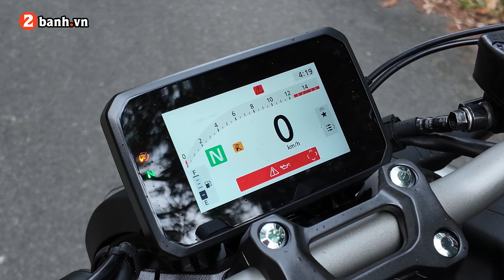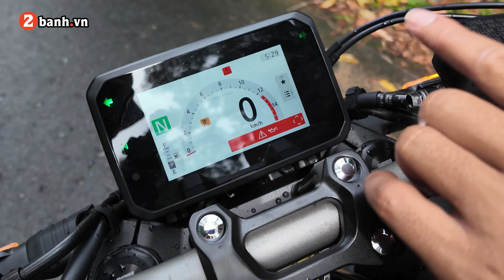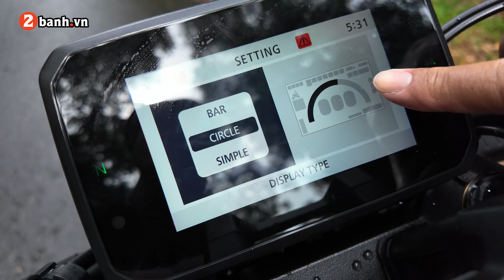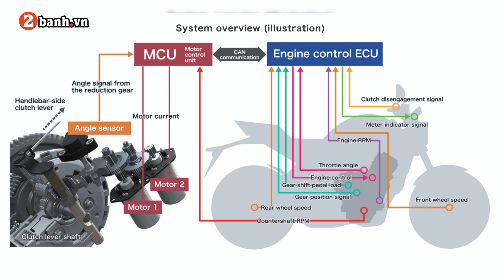Trải nghiệm E-Clutch trên CB650R 2025: đây là chiếc xe mô tô có thể chạy hằng ngày, chẳng lo kẹt xe!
Bạn đam mê mô tô và đang tìm kiếm một trải nghiệm lái xe mượt mà hơn bao giờ hết? Hãy cùng chúng tôi khám phá công nghệ E-Clutch trên chiếc Honda CB650R 2025 – một bước đột phá giúp việc cầm lái xe mô tô trở nên dễ dàng hơn, ngay cả trong giờ cao điểm! 🚦

Trong video này, chúng tôi đã thử nghiệm hệ thống E-Clutch mới nhất và không thể tin vào sự khác biệt mà nó mang lại! Khả năng tự động ngắt và điều chỉnh côn chính xác không chỉ giúp việc chuyển số trở nên dễ dàng mà còn giảm đáng kể căng thẳng khi điều khiển xe trong đô thị đông đúc.

Hãy xem video ngay để cảm nhận sự phấn khích và bất ngờ mà công nghệ này mang lại! 😎

- Hotline hỗ trợ: 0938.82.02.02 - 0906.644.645